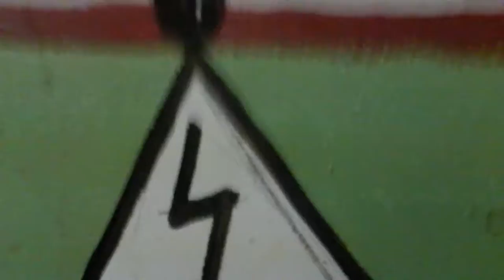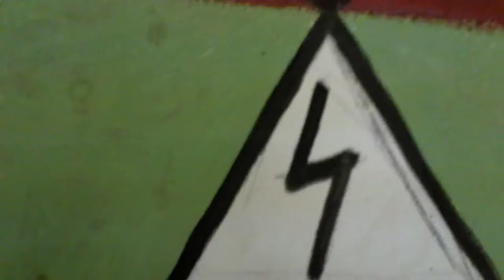15. 09. 2013 - выступление "Spies Boys" в "усадьбе Гуслица" (фрагмент) - 1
Подмосковье, 2013

"Spies Boys":

Игорь Колесов,
Валерий Козлов,
Николай Небогатов